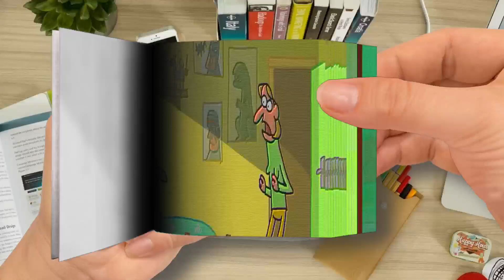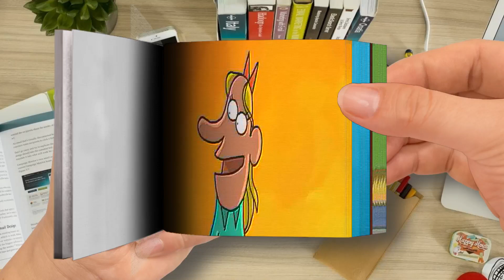The Exorcist Cartoon Box 369 by Frame Order Hilarious Cartoons Part 3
🌈 FlipBook Frame Order
Thanks! 💖💖💖💖💖